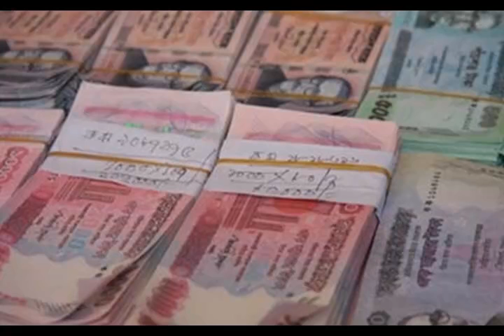মেয়ের এত সম্পত্তি! মা জানতেনই না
কলকাতা ও তার আশপাশে মেয়ের নামে যে চারটি ফ্ল্যাট রয়েছে, তা জানতেন না মা। ওই মহিলার জানাই ছিল না, যাঁর সঙ্গে মেলামেশা করছেন তাঁর মেয়ে, সেই ব্যক্তি অন্ধ্রপ্রদেশের চন্দন মাফিয়া। তাঁর মেয়ে সঙ্গীতা চট্টোপাধ্যায় এখন অন্ধ্রপ্রদেশেরই চিত্তুর জেলে। মেয়ের নামে চারটি ফ্ল্যাট রয়েছে জেনে কলকাতার গড়িয়ার একটি বহুতলের তিনতলার ফ্ল্যাটে বসে শুক্রবার অবাক হয়েছেন তাঁর মা। পুলিশ জানিয়েছে, শুধু ফ্ল্যাট নয়, সোনা-দানা, টাকাকড়ি মিলিয়ে কম সম্পত্তি নেই সঙ্গীতার! আর তার বেশির ভাগই সেই চন্দন মাফিয়া মার্কন্ডন লক্ষ্মণ ওরফে লক্ষ্মণ দাঙ্গের দেওয়া। অথচ, স্বামীকে নিয়ে গড়িয়ার একটি ছোট্ট ফ্ল্যাটে থাকেন মা। সংসার চালাতে নিজেকেও রোজগার করতে হয়।

এ দিন তিনি জানিয়েছেন, উত্তরপ্রদেশের বাসিন্দা এক বিমানচালকের সঙ্গে তাঁর মেয়ের যখন বিয়ে হয়, তখন সঙ্গীতার বয়স আঠেরো বছর। সেই সময়ে বিভিন্ন ফ্যাশন ক্লাবের শো-তে অংশ নিচ্ছিলেন তাঁর মেয়ে। এমনই একটি শো-তে সঙ্গীতার সঙ্গে ওই বিমানচালকের আলাপ। পরে বিয়ে। গত বেশ কয়েক বছর ধরে আলাদা থাকেন তাঁরা। আর তার মাঝেই সঙ্গীতার সঙ্গে বন্ধুত্ব হয় লক্ষ্মণের। লক্ষ্মণ নিজেও বিবাহিত। অন্ধ্রপ্রদেশে তাঁর স্ত্রী রয়েছেন। মায়ের বক্তব্য, লক্ষ্মণকে নিয়ে আমার মেয়ে এ বাড়িতে এসেছিল। আমাদের সঙ্গে বন্ধু হিসেবে আলাপও করে দিয়েছিল। কিন্তু সেই বন্ধু যে চন্দন কাঠের চোরাচালান করেন, কী করে জানব? তবে পরে জেনেছি, আমার মেয়ের সঙ্গে লক্ষ্মণের মেলামেশা ভাল ভাবে নেননি তাঁর স্ত্রী। ওই মহিলার দাবি, রক্তচন্দন কাঠ বিদেশে পাচার করা নিয়ে সঙ্গীতাকে পরিকল্পনা করে লক্ষ্মণের স্ত্রীই ফাঁসিয়েছেন।

মায়ের আরও অভিযোগ, বছর দুয়েক আগে লক্ষ্মণ তাঁর মেয়ের বিয়ের বেশির ভাগ গয়না কলকাতার ফ্ল্যাটের আলমারি থেকে না বলে নিয়ে চলে যান। সে নিয়ে থানায় অভিযোগও জানিয়েছিলেন সঙ্গীতা। পরে লক্ষ্মণের অনুরোধে তিনি সেই অভিযোগ প্রত্যাহার করে নেন। পরে কিছু গয়না ফেরতও পান। কিন্তু যিনি কয়েক কোটি টাকার মালিক, তিনি কেন সঙ্গীতার বিয়ের গয়না নিয়ে যাবেন, তার সন্তোষজনক জবাব দেননি ওই মহিলা। লক্ষ্মণের সঙ্গে চোরাচালানে যোগ রয়েছে, এই অভিযোগে ২০১৬ সালের মে মাসে অন্ধ্রপ্রদেশের পুলিশ এসে নেতাজিনগরের একটি ফ্ল্যাট থেকে গ্রেফতার করেছিল সঙ্গীতাকে। সে বার আলিপুর আদালতে সঙ্গীতাকে তোলা হলে বিচারক তাঁকে শর্তাধীন জামিন দেন। বলা হয়েছিল, এক সপ্তাহের মধ্যে চিত্তুর আদালতে হাজির হতে হবে সঙ্গীতাকে।

কিন্তু সঙ্গীতা চিত্তুরে সময় মতো হাজিরা দেননি। অভিযোগ, হাজির হওয়ার জন্য সঙ্গীতাকে ছয়বার নোটিস পাঠানোর পরে তাঁর বিরুদ্ধে গ্রেফতারি পরোয়ানা জারি করে সেখানকার আদালত। সেই পরোয়ানা নিয়ে ২৮ মার্চ কসবা থেকে তাঁকে গ্রেফতার করে সোজা চিত্তুর রওনা দেয় সেখানকার পুলিশ। সঙ্গীতার মা এ দিন জানিয়েছেন, অন্ধ্রপ্রদেশ পুলিশের ডিএসপি পদমর্যাদার এক অফিসার সেই দিন সন্ধ্যায় তাঁর মেয়ের মোবাইল থেকেই তাঁকে ফোন করে ওই গ্রেফতারের খবর দেন। দিন দুয়েক আগে চিত্তুর পুলিশের হেফাজত থেকে সঙ্গীতা তাঁকে ফোন করেছিলেন। মাকে জানিয়েছেন, তিনি ভাল আছেন।